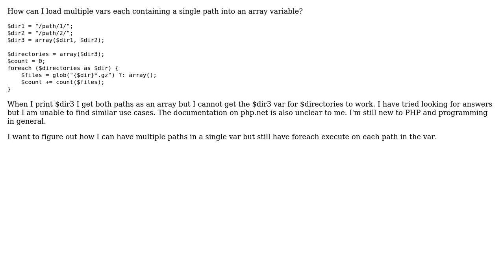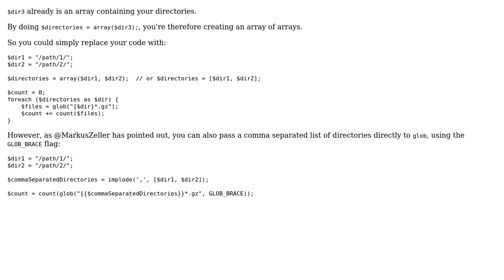PHP array as variable for diffent array?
With thanks & praise to God, and with thanks to the many people who have made this project possible! You are responsible for your own actions.